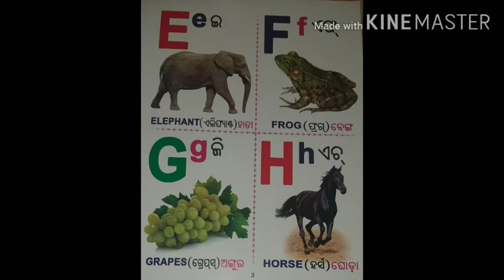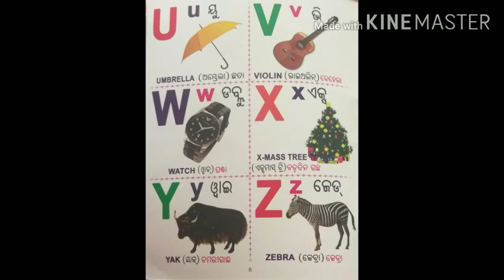Abc Song || Abcd A for Apple | Abc kids | Nursery Rhymes | Alphabet || A for Apple ମାନେ ସେଉ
apple ମାନେ ସେଉ